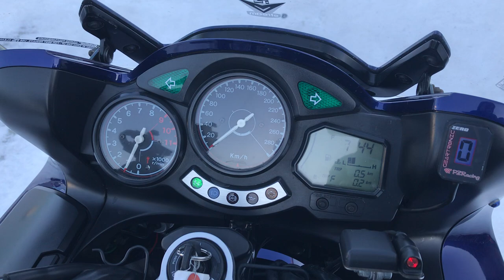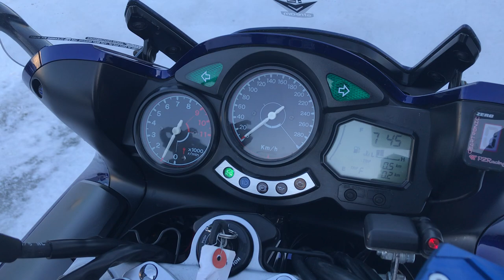No. B9917 YAMAHA FJR1300 ABS